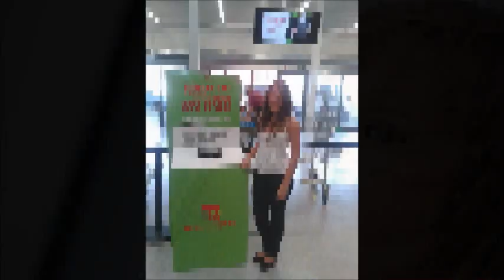WE ARE MIROCCO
Mirocco Azafatas y Eventos seguimos dotando del personal perfecto a nuestros clientes.
Desde 2007 siguen confiando en nosotros y añadimos éxitos
¡Sé Mirocco!